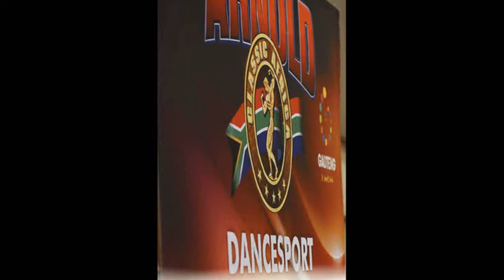ARNOLD CLASSIC AFRICA 2017 Dance Sport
Taniec Arnold Sport Festival 2017 w AFRYCE , RPA,
jedna z tych dyscyplin od której nie można oderwać wzroku.
ARNOLD CLASSIC AFRICA 2017 JOHANESBURG